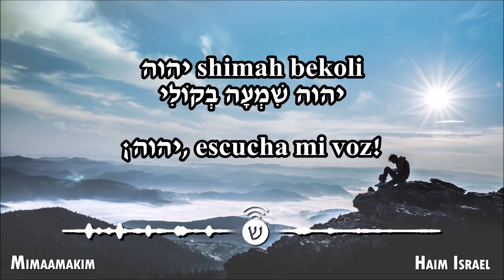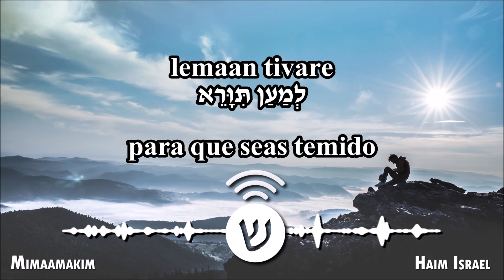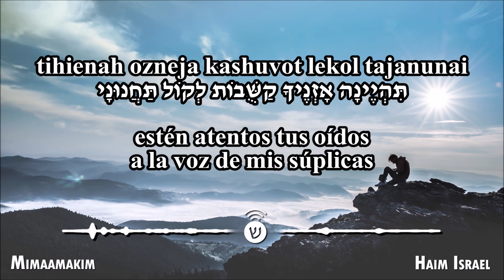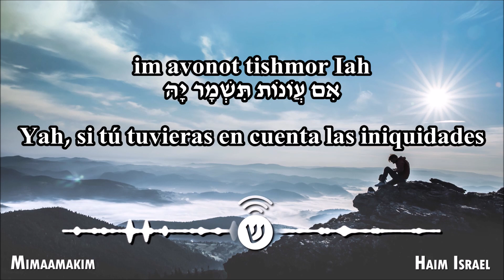Mimaamakim / מִמַּעֲמַקִּים / Desde lo profundo - Haim Israel